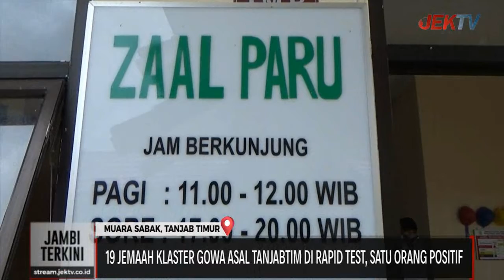19 JEMAAH KLASTER GOWA ASAL TANJABTIM DI RAPID TEST, SATU ORANG POSITIF